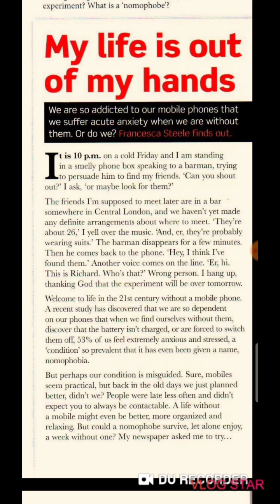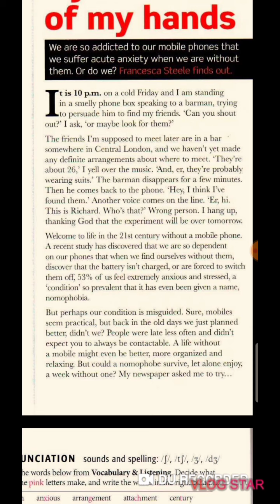English learning program.